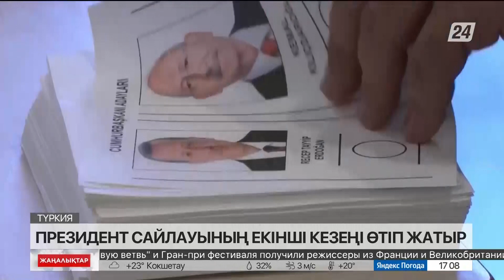Түркия халқы сайлаудың екінші кезеңіне белсене қатысып жатыр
Бүгін Түркияда алдағы 5 жыл ел басқаратын президенттің есімі белгілі болады,